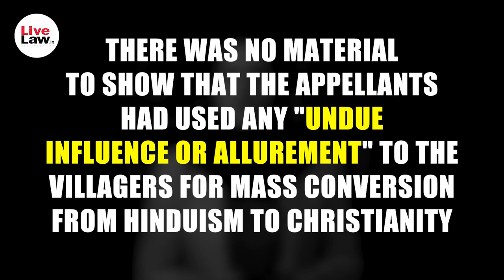Distributing Bible Or Organizing Bandra Doesn't Amount To 'Allurement' For Religious Conversion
This video covers the news in which the Allahabad High Court observed that providing good teachings, distributing Holy Bible books, and performing Bhandara does not amount to allurement for religious conversion under the Uttar Pradesh Prohibition of Unlawful Conversion of Religion Act 2021.